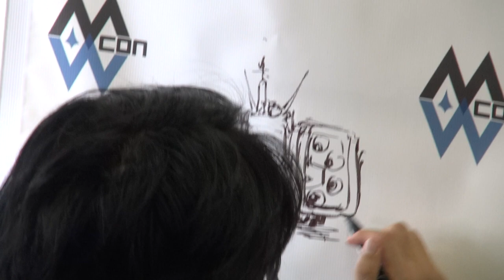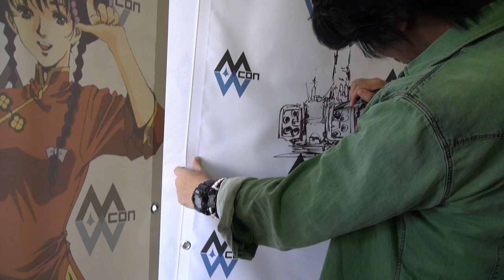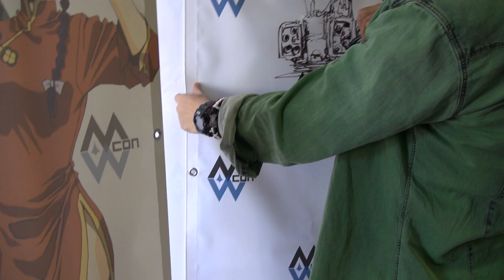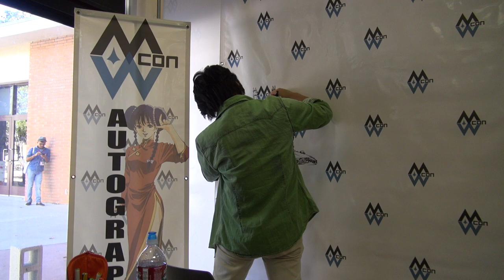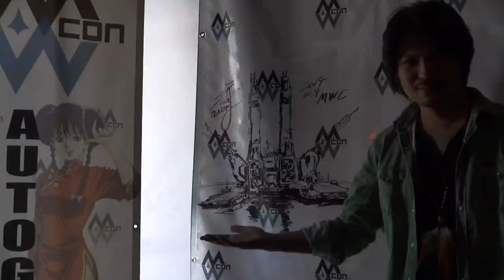Macross world Convention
Tenjin Hidetaka drawing the SD-F1 for this years con.